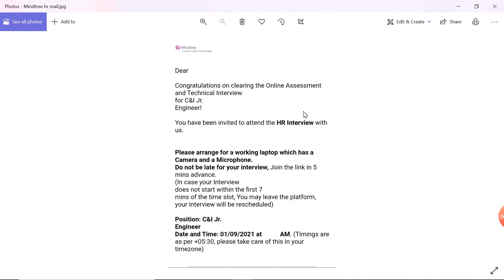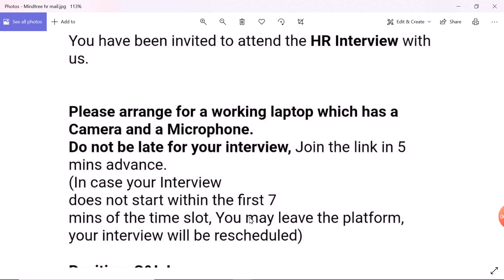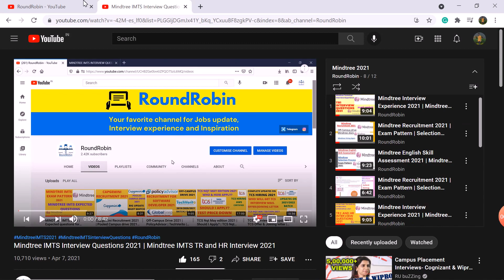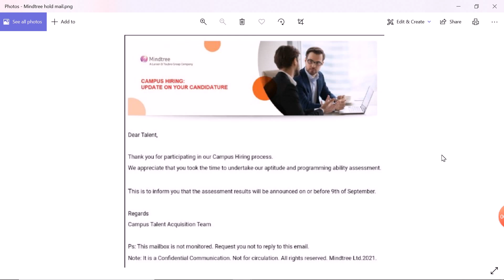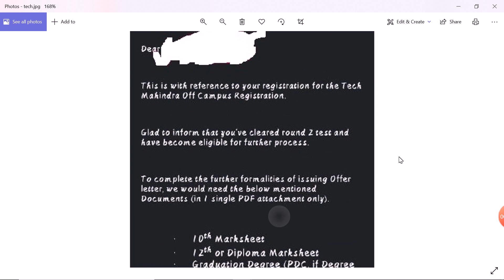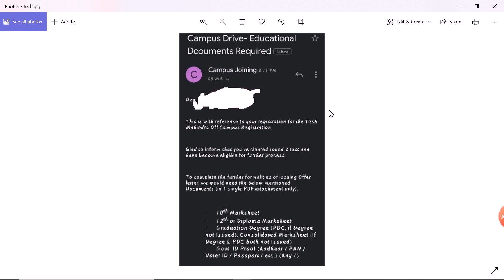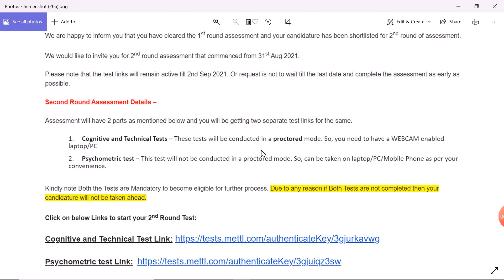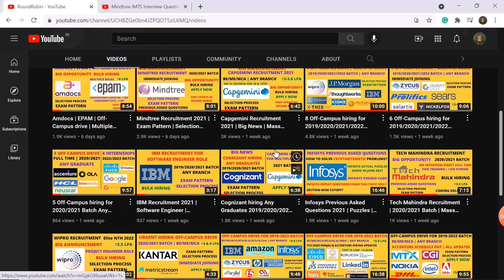Mindtree Result Out | TechMahindra Result Out | Infosys Interview Date Out | Accenture Result?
Hey, Guys In this video we have discussed Mindtree interview Result out | Tech Mahindra Result out | Accenture Interview Result Date? | Infosys interview date out. All hiring updates August 2021. Must Watch.

Mindtree Jr engineer result out 2021
Mindtree imts result Aug 2021
Infosys result out 2021
Accenture result aug 2021
Infosys online assessment result aug 2021
Accenture interview result 2021
Accenture interview date 2021
Infosys interview date 2021
Accenture hiring updates 2021
Infosys hiring updates 2021
Infosys off campus 2021
Tech Mahindra hiring updates 2021
Tech mahindra round 2 result out 2021
Off-campus drive
Off-campus 2021